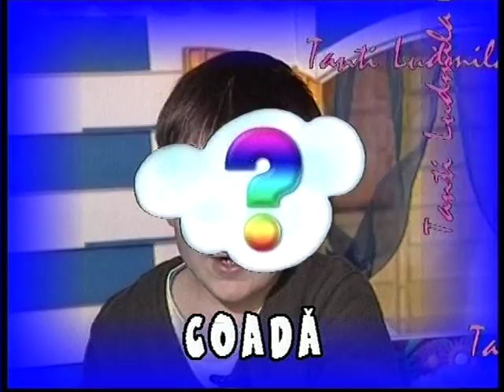Ludmila Balan."Tanti Ludmila Show" 01.03.2003.(Ion Dascal,Leonid Bujor) Partea 1.